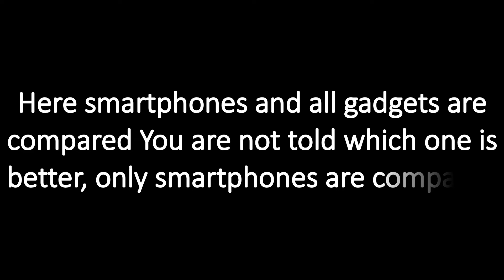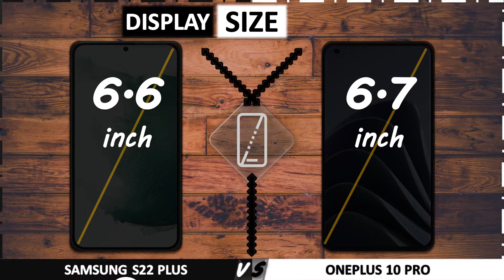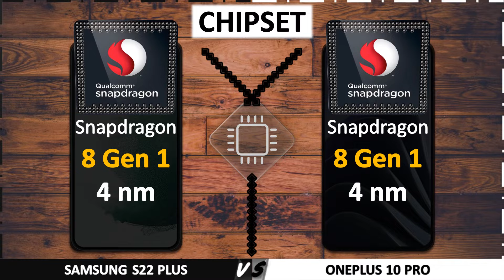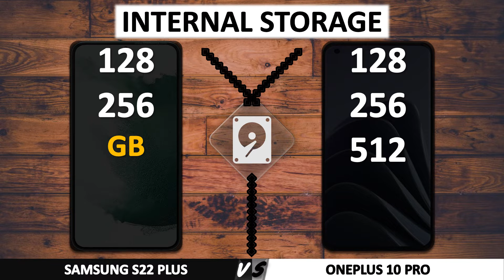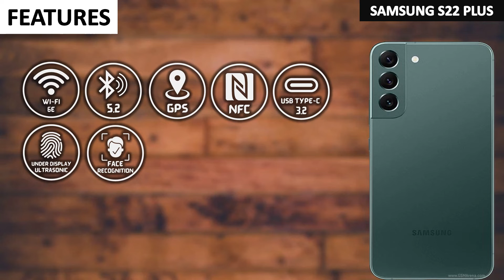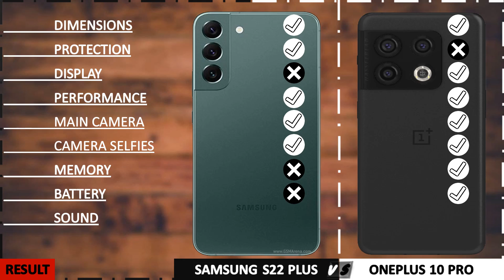SAMSUNG S22 PLUS VS ONEPLUS 10 PRO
Comparison between GALAXY S22+ and ONEPLUS 10 PRO
Chapters:
0:00 Intro
0:18 Dimensions
0:44 Protection
1:06 Display
1:52 Performance
2:24 Camera
3:15 Memory
3:42 Battery
4:02 Sound
4:16 Network
4:25 Feature
4:42 Price
4:51 Result